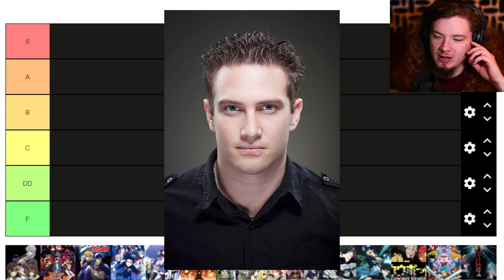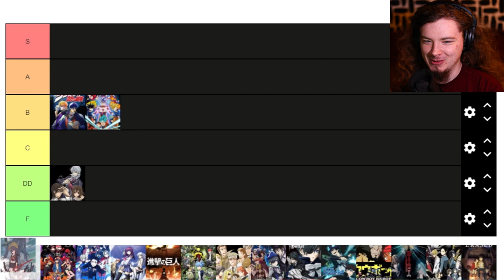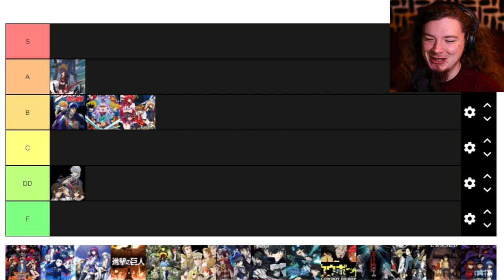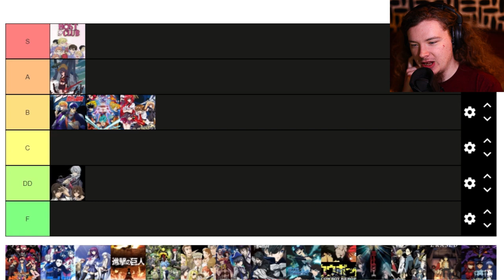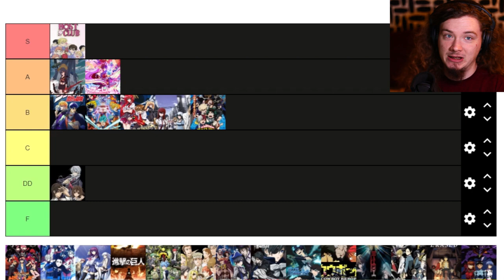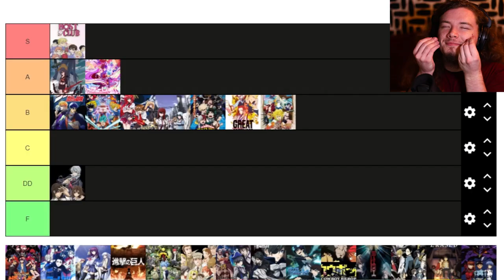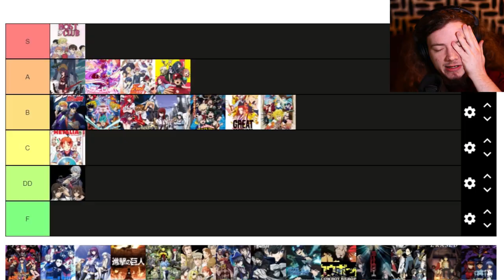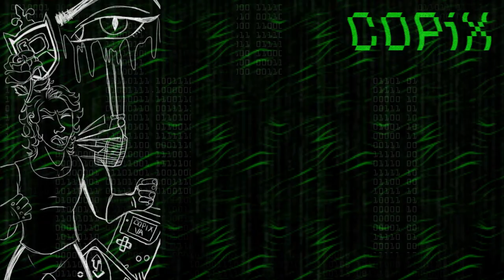Ranking Every Anime I've Seen #1 (My Hero Academia, OHSHC, JoJo's, Dragon Ball Z)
The BOYZ and I start ranking the all the shows I've ever seen or have at least tried to see. Leave a comment on what you'd rank these shows!

:TIMESTAMPS:
0:00 - Intro
01:34 - Vampire Knight
03:10 - JoJo's Bizarre Adventure
06:40 - Dragon Ball (Super)
09:13 - Kill la Kill
12:50 - Highschool DxD
15:14 - Ouran Highschool Host Club
21:50 - Steins;Gate
23:41 - My Hero Academia
26:59 - No Game No Life
30:25 - The Great Pretender
33:25 - The Seven Deadly Sins
40:00 - Hetalia
42:23 - Food Wars
45:07 - The Devil is a Part-Timer
48:48 - Free!